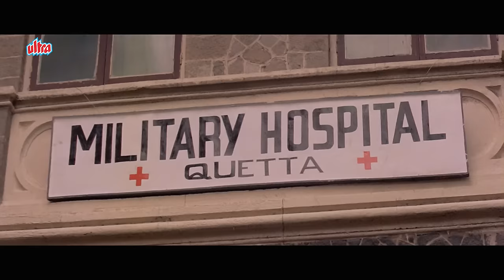में वो आतंकवादी हु जो बन्दूक की नोक पर पोलिसवाले को नचाना जनता है - Jackie Shroff Action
Watch Superhit Hindi Action Movie Palay Khan (1986)
Starring : Jackie Shroff, Poonam Dhillon, Farah, Anupam Kher, Shakti Kapoor, Suresh Oberoi, Puneet Issar